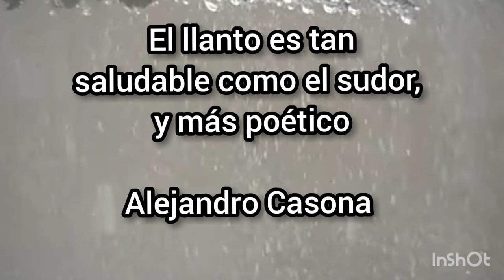frases para la vida - Alejandro Casona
Frase de el escritor Español Alejandro Casona. Dramaturgo, autor de obras como:
-Los árboles mueren de pie
-Prohibido suicidarse en primavera.